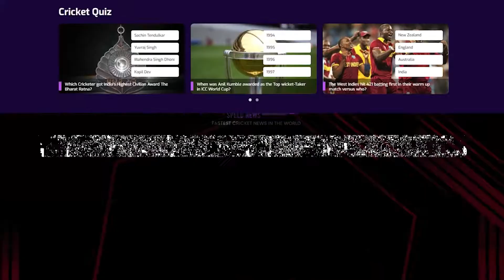Title Sponsor Announcement - CBTF Speed News || USPL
Big shout out to our Title Sponsor - CBTF Speed News, a leading sports news platform that keeps you updated with the latest stories about cricket and more. From trivia and fun facts to latest updates, there’s always something to keep the cricket and other sports fans hooked onto

This partnership between USPL and CBTF Speed News will work towards supporting and building cricket at all levels in USA.

Let’s celebrate cricket, let the hoots begin!

About United States Premier League - The United States Premier League (USPL) is a semi – professional Twenty20 league. Objective is to grow the popularity of Cricket at grass roots level, help discover and develop talent in local tri-state communities and support the efforts of US cricket to make Cricket one of the mainstream sports in the US sporting landscape. Discovered and developed talent through this professionally managed channel can become future valuable talent supply chain to bigger minor and major cricket leagues .